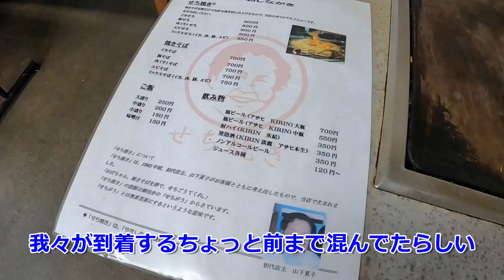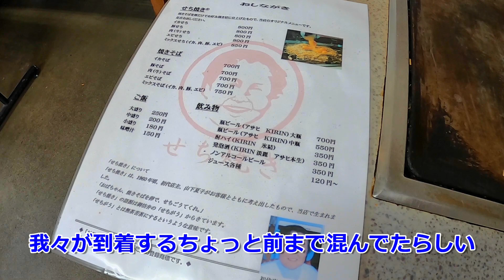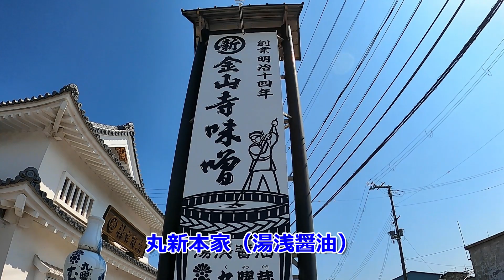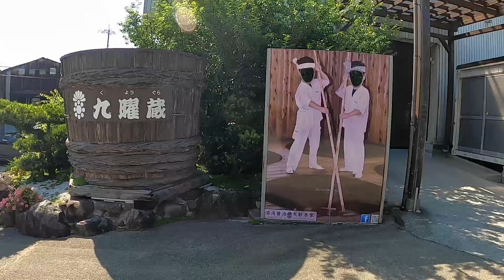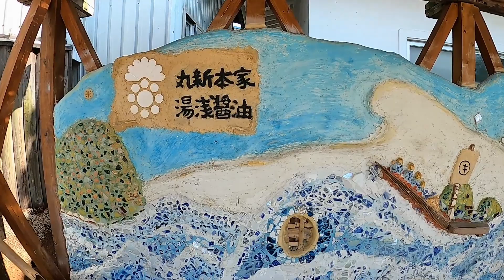【モトブログ】元祖せち焼きツーリング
元祖せち焼きを食べに和歌山までツーリング。
「元祖」と言われても初めて聞いた料理です笑#モトブログ#ツーリング#せち焼き